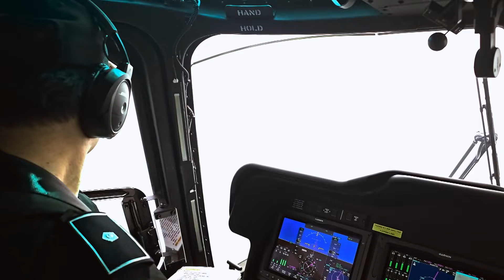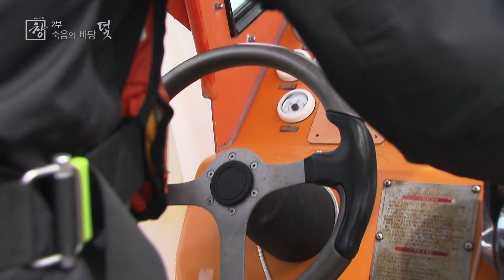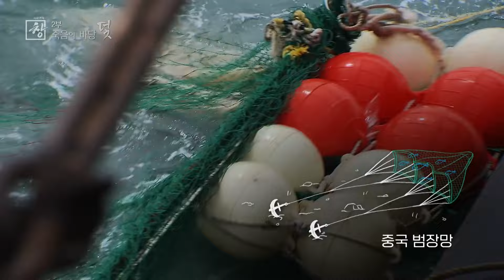[창+] 중국 어선 싹쓸이 조업 실태...바닷속이 거대한 쓰레기장? (KBS 24.09.24)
[시사기획창 '죽음의바당2, 덫' 중에서]

국토 최남단 마라도에서 남서쪽으로 150km
 우리나라 최초의 해양과학기지가 있는 이어도 인근 해상입니다.

우리나라에서 단 두 척, 해경에서 가장 큰 경비함정인 5,000톤급 이청호함이 경계 태세에 나섰습니다.

망망대해에서 무슨 일이 벌어지고 있는 걸까.
해경 대원들과 경비함정을 타고 현장으로 향했습니다.

 인근에선 남해어업관리단과 폐어구를 처리하는 민간 수거선이 거대한 닻과 그물 잔해를 치우고 있습니다.
 배에 올라가자 버려진 그물과 어구가 가득합니다.
 길이가 최대 1킬로미터에 이르는 초대형 어구.
 중국어선이 설치한 바닷속의 덫, 범장망입니다.

우리나라 안강망과 비슷한 어구로, 조류가 빠른 곳에 큰 주머니 모양의 그물을 설치해 조류의 힘으로 물고기를 잡습니다.

[인터뷰] 노병식/수거선 기관장
(기자: 이 범장망이 얼마나 위험한가요?)
우리 그물은 한 200미터밖에 안 되는데 이 범장망은 한 600미터, 1,000미터 가까이 돼요. 어마어마한 2km 반경을 하고 있어요. 엄청나게 위험한 그물이에요. 조류에 안 밀려나게끔 이 닻을 놓고 그물을 아귀가 딱 벌리게끔 고정을 시키는 거예요. 이거 한 12톤가량의 무게를 잡고 범장망을 고정하거든요.

해경이 주변을 호위하는 동안 범장망 수거 작전이 시작됩니다.
 서서히 올라오는 엄청난 양의 그물.
 그물코가 작고 촘촘해 우리 배타적경제수역에서 사용이 금지돼 있습니다.

[인터뷰] 유인근/수거선 선장
그물이 끝 자루가 크면 고기가 작은 치어들이 흘러 내려가는데, 중국 어선들은 끝 자루가 작다 보니까 새우 한 마리까지도 작은 치어까지도 전체 싹쓸이를 한 모습입니다.

반나절 간 수거한 범장망을 크레인을 동원해 올리는 데만 또 몇 시간.
 항구 한편이 그물로 가득 찼습니다.
 특히 닻을 옮기는 작업은 위험합니다.
 하나씩 로프에 걸어 옮겨야 합니다.

수거·처리에 드는 돈만 수억 원.
 하지만 오늘 수거하지 않았다면 바다에 가라앉아 죽음을 부르는 초대형 덫이 되었을 겁니다.

저희는 배 한 척이 5통을 어구를 물에 내려놓는데 중국어선은 한 척이 삼십 통씩 어구를 갖다 놓고, 고기가 오는 길목을 전체 차단하면서 작은 치어까지 잡기 때문에 고기가 우리나라 연근으로 올 수 없는 상황이 되어 있습니다.

[인터뷰] 정경근/서귀포해경 5002함 해양팀장
해상 투하 시 썩지 않는 그런 특성과 그물이 굉장히 촘촘해서 앵커줄이 굉장히 두꺼운 관계로 지나가는 상선과 어선들의 스크루에 걸렸을 시 기관 고장과 큰 해양 사고를 일으킬 수 있는 아주 위험한 해상 장애물입니다.

부산 앞바다를 가르는 거대한 선박
 국내에서 처음 제작된 6천 톤급 물리 탐사 연구선, 탐해 3호입니다.

극지와 국내외 해저 자원 탐사를 위해 1,800억 원을 들여 만들었습니다.
 4m 높이의 파도에도 안정적으로 운항할 수 있는 바다 위 첨단 연구소.

지난 6월 서해 지질 과학 조사를 위해 부산에서 처음 닻을 올렸습니다.
 그런데 서해에 있어야 할 탐해 3호가 제주 앞바다에 있습니다.

어떻게 된 일일까.
 바닷속으로 들어가 봤습니다.

선박의 동력 장치인 거대한 스크루를 폐어구가 칭칭 감싸고 있습니다.
 최첨단 선박도 이 덫을 피해 갈 수 없었습니다.

[인터뷰] 김남영/잠수부
스크루가 일단 커서 위험 부담을 많이 느꼈고요. 처음에 가보니까 스크루 목에 엄청나게 그물이 많이 뭉쳐있더라고요. 그물뿐만 아니라 굵은 밧줄까지도 같이 있어서 해체 작업을 칼로 하는데 매우 힘들었던 것 같아요.

해양환경공단 수거선이 현장에 긴급 투입됐습니다.
 건지고 수거하는 데만 1시간이 넘게 걸렸습니다.

수거된 폐어구는 모두 3톤이 넘었습니다.

관련방송 : 2024년 9월 24일 (화) 밤 10시 KBS 1TV [시사기획 창 – 죽음의 바당 2부 덫]